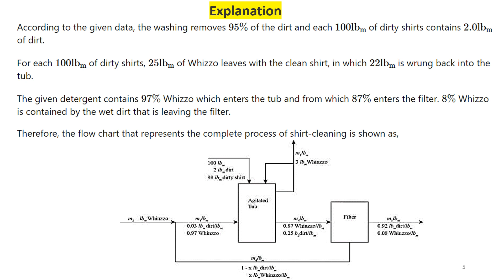Problem 4.50 | Fundamentals of material Balance| Chapter 4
Problem Statement:
Gas absorption or gas scrubbing is a commonly used method for removing environmentally undesirable species from waste gases in chemical manufacturing and combustion processes. The waste gas is contacted with a liquid solvent in which the potential pollutants are soluble and the other species in the waste gas are relatively insoluble. Most of the pollutants go into solution and emerge with the liquid effluent from the scrubber, and the cleaned gas is discharged to the atmosphere. The liquid effluent may be sent to a waste lagoon or subjected to further treatment to recover the solvent and/or to convert the pollutant to a species that can be released safely to the environment. A waste gas containing SO2 (a precursor of acid rain) and several other species (collectively designated as A) is fed to a scrubbing tower where it contacts a solvent (B) that absorbs SO2 . The solvent feed rate to the tower is 1000 L/min. The specific gravity of the solvent is 1.30. Absorption of A and evaporation of B in the scrubber may be neglected The gas in the scrubber rises through a series of trays (metal plates perforated with many small holes), and the solvent flows over the trays and through downcomers to the trays below. Gas bubbles emerge from the holes in each tray and rise through the covering liquid, and SO2 transfers from the bubbles and into solution.
The volumetric flow rate of the feed gas is determined with an orifice meter, with a differential mercury manometer being used to measure the pressure drop across the orifice. Calibration data for the meter are tabulated here: The molar density of the feed gas may be determined from the formula
where P and T are the absolute pressure and temperature of the gas. An electrochemical detector is used to measure the SO2 concentration in the inlet and outlet gas streams: SO2 in the sampled gas is absorbed in a

If you're looking for practical, step-by-step guidance to help you tackle complex engineering problems, then you've come to the right place.
Through my videos, I break down the problem-solving process in a way that's easy to understand and follow. Whether you're a student looking to deepen your knowledge or a professional seeking to enhance your skills, my channel is the perfect resource for you.
I'll guide you through the problem-solving process using real-world examples, practical tips, and proven techniques. You'll learn how to analyze data, perform calculations, and arrive at a solution that's accurate and effective.
So if you're ready to take your process calculation skills to the next level, subscribe to my channel and join the growing community of learners who are benefiting from my expert guidance.
Playlist on Process Calculation:

processcalculationgatechemicalengineering nptel
elementaryprinciplesofchemicalprocesseschapter 2
elementaryprinciplesofchemicalprocesseschapter 4
elementaryprinciplesofchemicalprocesseschapter 7
elementaryprinciplesofchemicalprocesseschapter 6
elementaryprinciplesofchemicalprocesseschapter 8
elementaryprinciplesofchemicalprocesseschapter 5
basicprinciples of chemical engineering